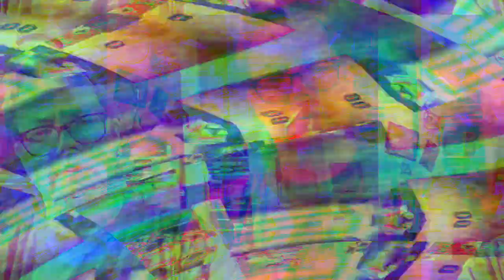[EPILEPSY WARNING] Movie 23 07 12 20h49m31s *Photosensitivity Warning*